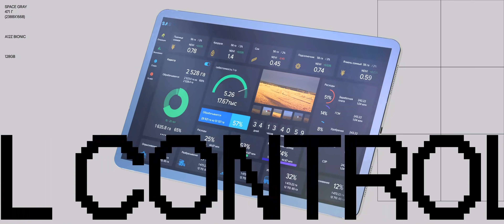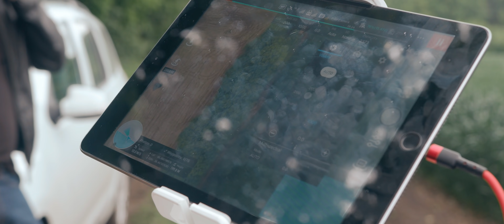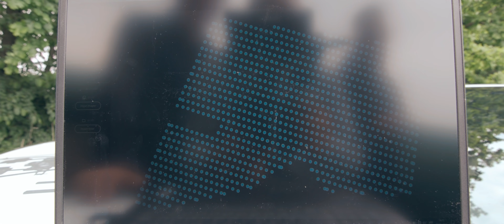Весь процесс СКАНИРОВАНИЯ полей ДРОНАМИ. Создание ортофотоплана и подсчет всходов | Серия 25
Дмитрий Грушецкий вместе с Вадимом Остапенком продемонстрируют весь процесс сканирования полей дронами. Вы узнаете, как квадрокоптеры помогают фермерам, какие задачи они решают и как увеличивают эффективность проведения агроопераций. Вадим Остапенко расскажет о беспилотнике и дополнительном оборудовании, которое необходимо иметь, чтобы качественно и непрерывно работать с дроном. Также, вы узнаете сколько необходимо времени, чтобы просканировать около 100 гектаров земли и создать качественный ортофотоплан.